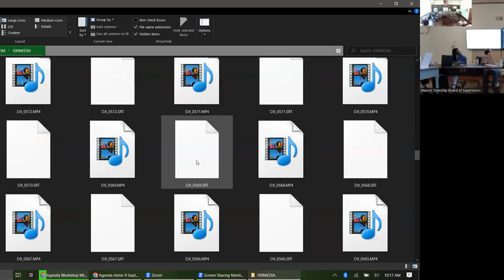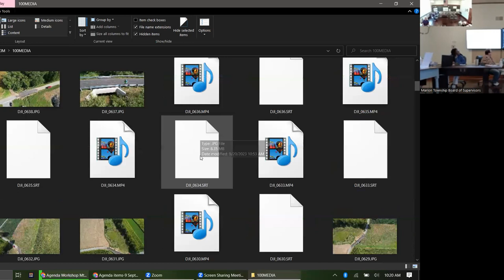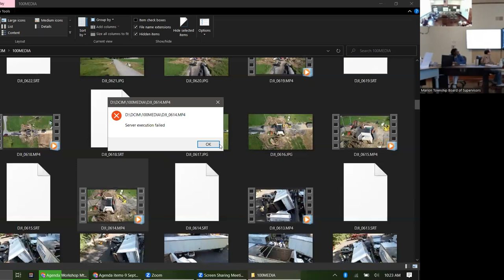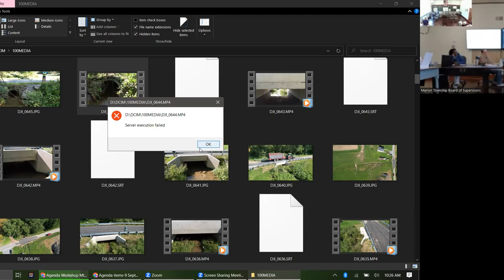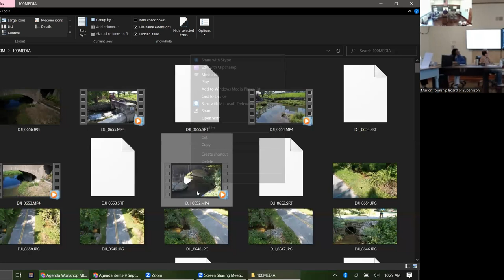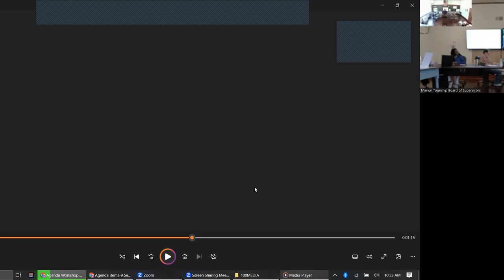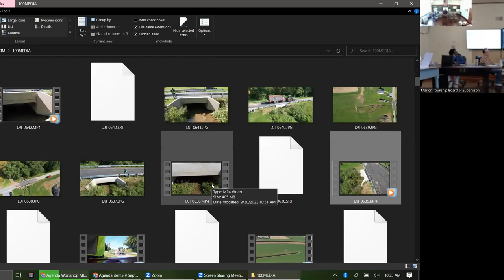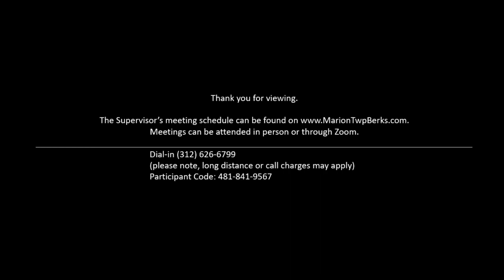Marion Township Workshop Meeting - September 23rd, 2023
Meeting held in person and via Zoom.
In Attendance:
Melissa Benjamin (Assistant Secretary)